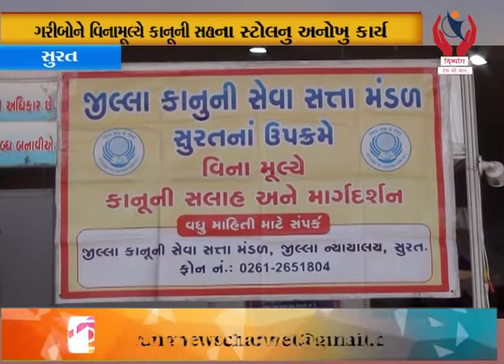Surat l વનિતાવિશ્રામ ખાતે રાષ્ટ્રીય પુસ્તક મેળો યોજાયો l Divyang News